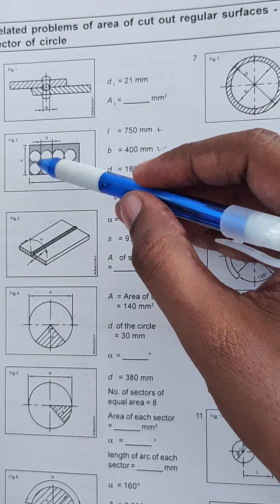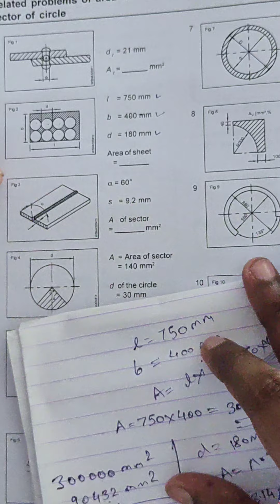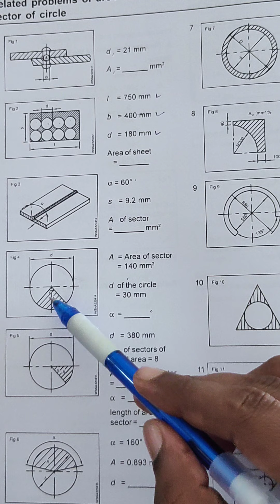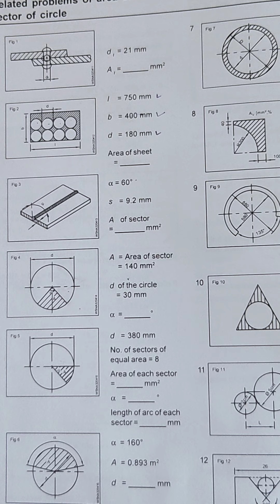Cut out of regular surface by Amir sir